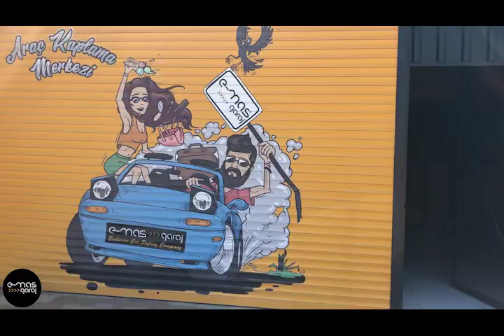Porsche parlak🔴 ve parlak ⚫️ kaplama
e-mas garaj araç kaplama